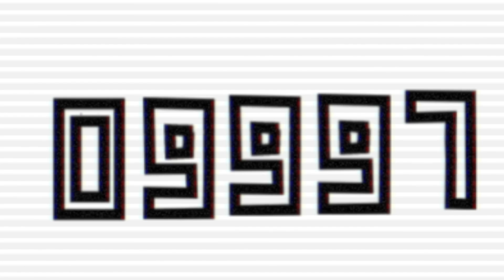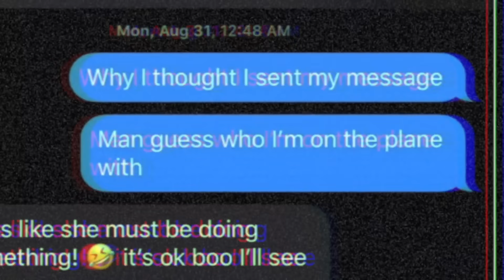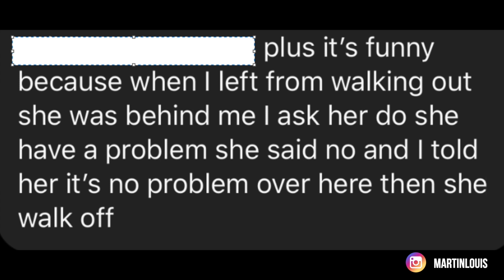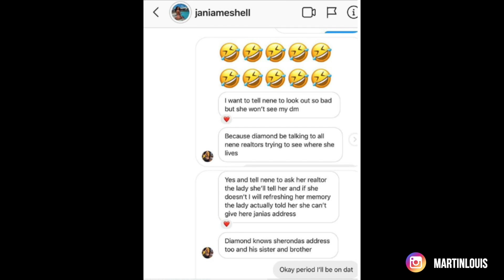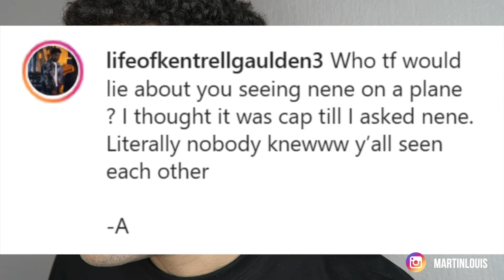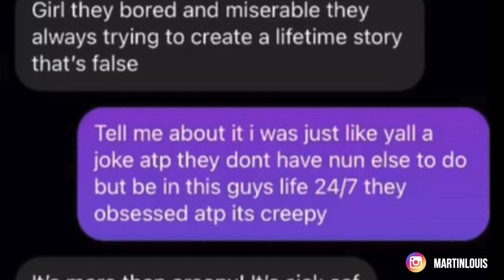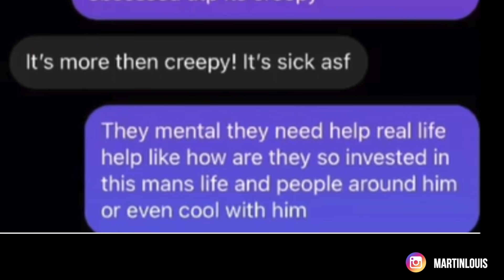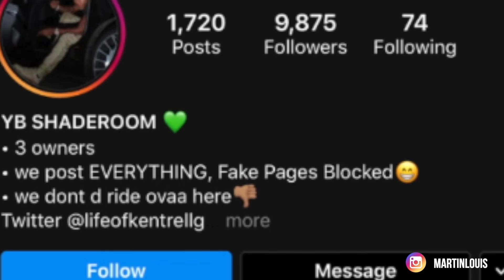NBA Young Boy Family getting STALKED by diamond Nicole? (EXCLUSIVE RECIEPTS)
People are saying that diamond nicole DDG Cousin has been stalking nba young boy ex or current Girlfriend, Jania. But is it true or all rumors?